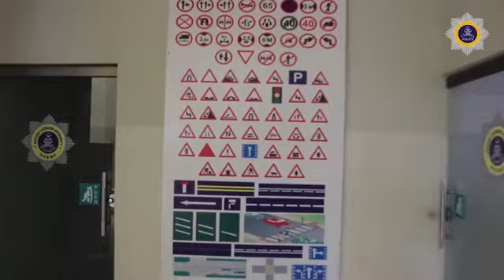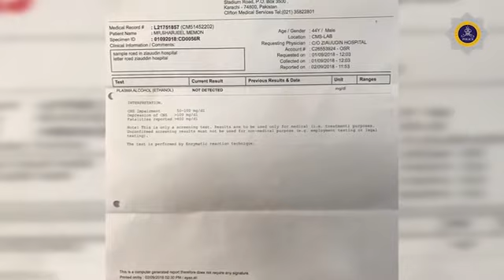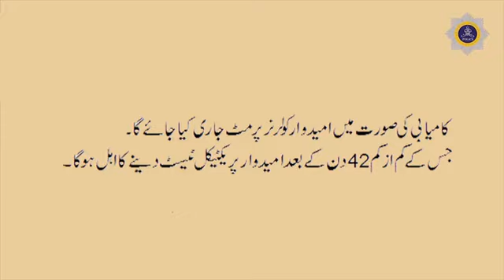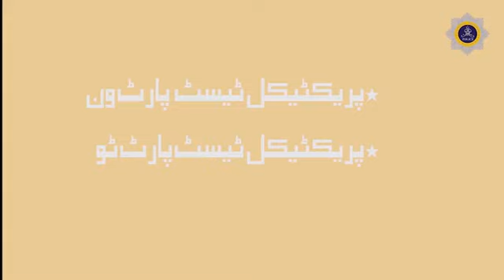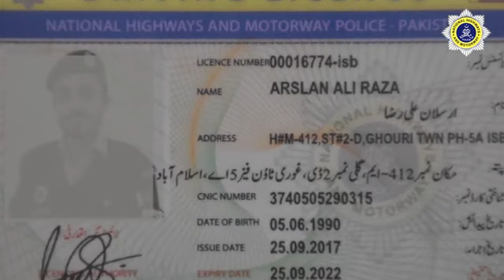Introduction to NHMP Driver Licensing Authority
Address: 2 Street 5, H-8/2 H 8/2 H-8, Islamabad, Islamabad Capital Territory

Timing:  0900 to 1700
Days: Monday - Friday